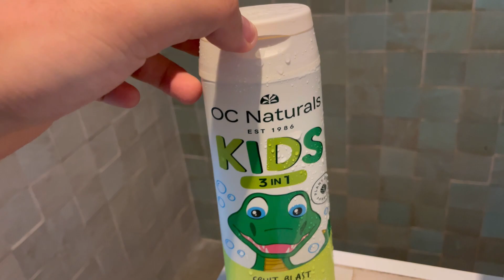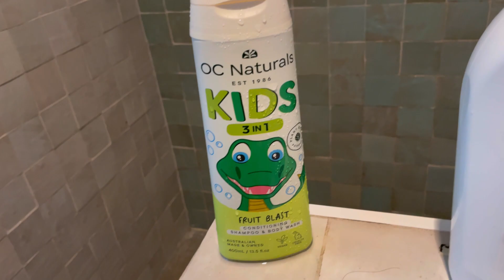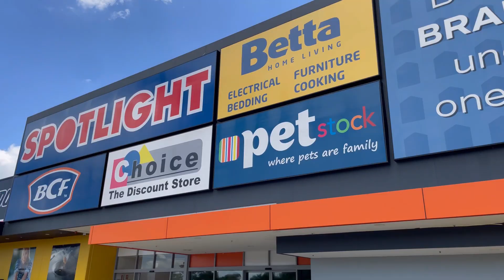Australien Vlog 48 Teil 25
Jetzt geht es weiter die Ostküste hoch und wir sind gerade in der Nähe von Byron Bay.